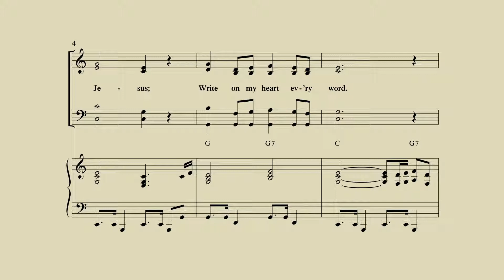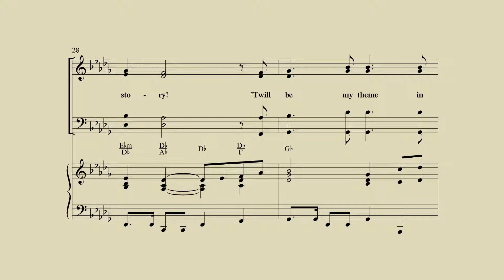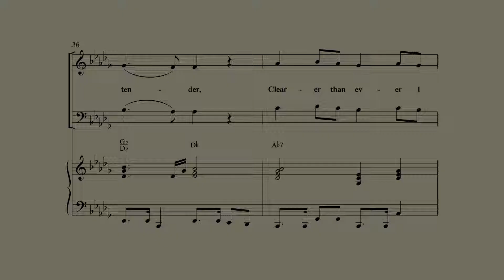Tell Me The Story of Jesus with I Love to Tell the Story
The digital reading session for Tell Me The Story by Lari Goss